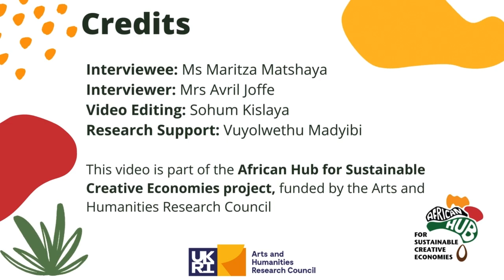Creative Insights: In dialogue with Mariza Matshaya (AHSCE, South Africa)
Mariza holds a Bachelor's of Arts Degree from the University of Cape Town in Film, Media and Cultural Studies as well as a series of Industry Master Classes and GIBS Business School South African Breweries Kickstarter Programme.

Senior Development and Creative Producer Mariza Matshaya is a black dynamic individual with valuable experience in the film, television, and digital media industries. Mariza is well connected and an has created an established network within the domestic and international entertainment, broadcast, and creative industry.

A content creator with extensive production experience with South Africa's award-winning production companies over the last nineteen years. Mariza worked in various capacities from Line Producer, Content Producer, Production Manager, Senior Development Producer, Researcher, Director, Script editor, screenwriter, and recently worked at Special Effect Media South Africa's interim Head of Department Creators' Department and YouTube Partner Manager.

Mariza can create and produce content for commissioning editors, broadcasters, and international distributors, as well as content for contemporary national and international audiences.